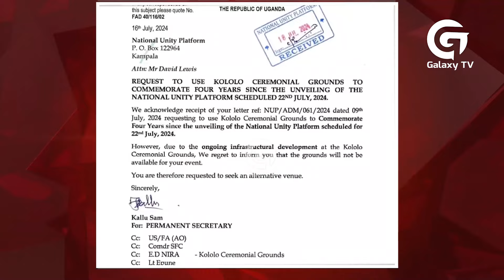Bobi Wine avuddemu Omwasi ku by’ekiisaawe e Kololo | Daily Dose